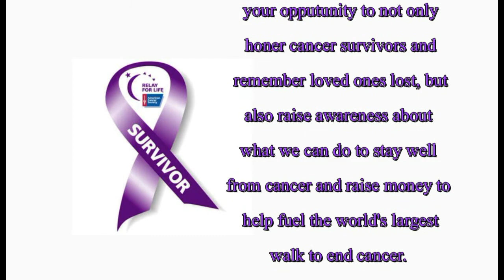2013 Relay For Life Kleberg County-Bishop Highlights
I had the Honor in helping film this event with a local University. Thank you to the University Media Department KTAI, the Local Relay for Life Committee members, and all the wonderful participants for helping to provide materials and the time to make this video happen.